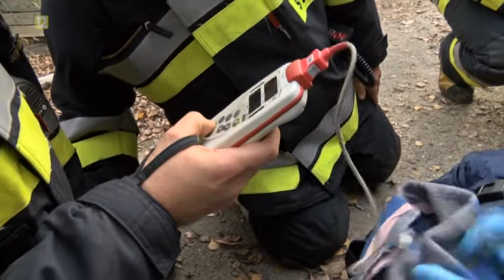z kamerą w służbach 21 11 2017